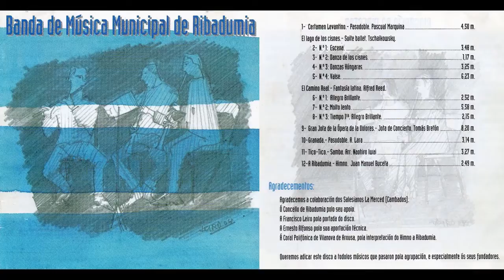P. Marquina: Certamen Levantino. Pasodoble · Banda Municipal de Ribadumia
Certamen Levantino. Pascual Marquina / Gravación realizada na Casa da Cultura de Barrantes (Ribadumia) 20 de marzo de 2004. Banda de Música Municipal de Ribadumia / Juan Buceta, director / Técnico de son: Valentín Torrado.